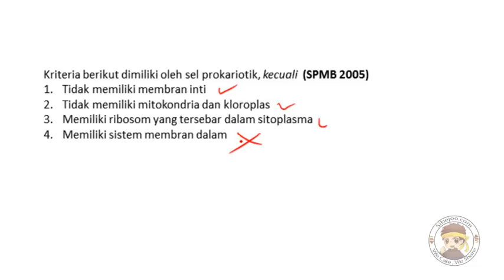Dunia Mikro Latihan Soal 7